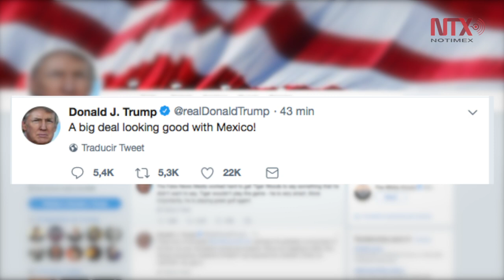Trump anticipa “gran acuerdo” en TLCAN con México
El presidente de Estados Unidos, Donald Trump, anticipó “un gran acuerdo” comercial con México, mientras los dos países parecían estar cerca de cerrar las negociaciones ministeriales del Tratado de Libre Comercio de América del Norte (TLCAN), que entraron este lunes en su sexta semana.